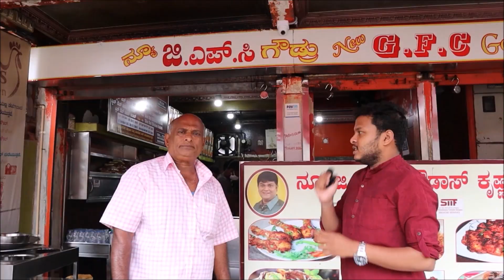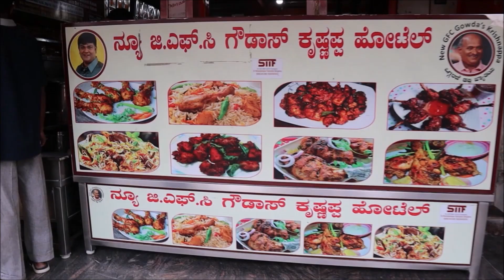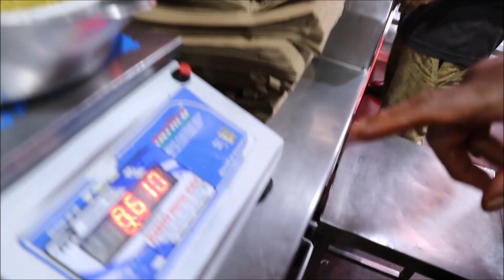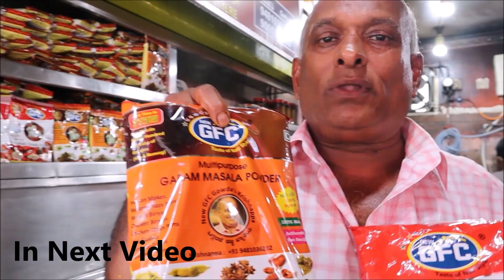GFC Krishnappa SECRET TIPS to Start Hotel - Free Cooking Classes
Gowda’s Fried Chicken owner Mr.Krishnappa teaches us how to start own hotel, secret tips to hotel business, and how to make chicken biryani & mutton biryani in kilos and how to satisfy the customers in hotel, what gfc masalas used to make biryani. GFC Krishnappa secret tips to start hotel business & Free Cooking Training Classes morning in Bangalore for free of cost. Complete information of GFC Hotel.

GFC Restaurant Address: Timber circle, No.52, 2nd Main Rd, New Timberyard Layout, Narsimayya Colony, Bengaluru, Karnataka 560026